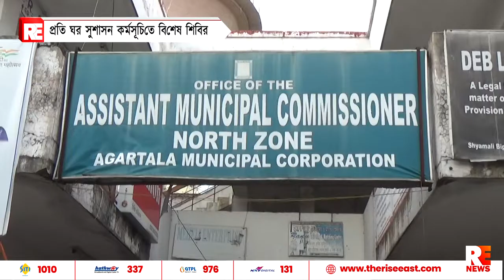প্রতি ঘর সুশাসন কর্মসূচিতে বিশেষ শিবির